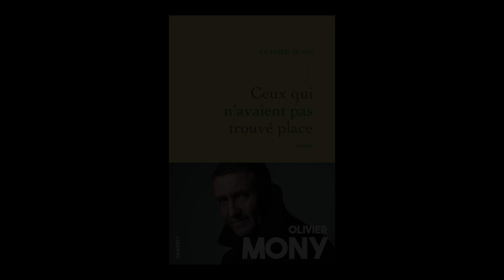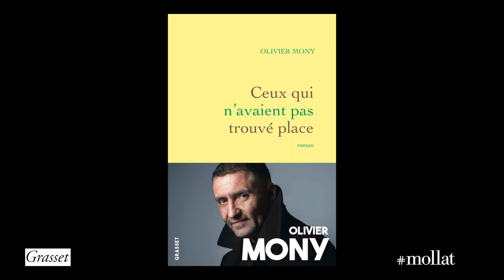Olivier Mony - Ceux qui n'avaient pas trouvé place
Olivier Mony vous présente son ouvrage "Ceux qui n'avaient pas trouvé place" aux éditions Grasset.